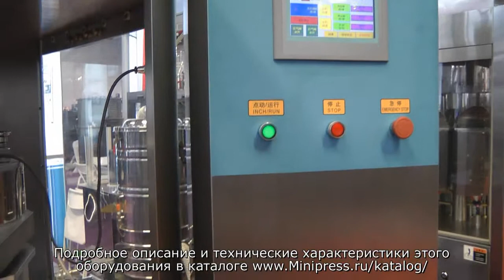💥Фармацевтические капсуляторы порошка в твердые желатиновые капсулы Minipress.ru